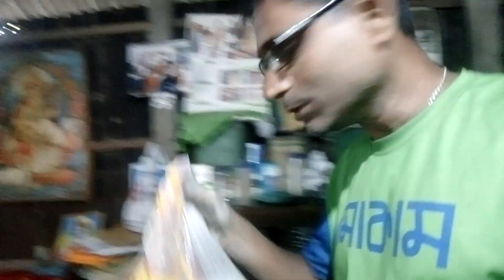My life style vlog video|House making|sourav vlog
My life style vlog video at home.The rainy season water in the entry my home.so this house rainy season water closed cement concret and soil brick matirials make the wall.all years rainy season water entry my house.rainy season house work doing the difficult.

My life style vlog video#My house#Souravvlog#